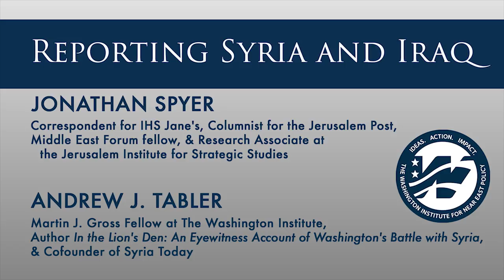Reporting Syria and Iraq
Firsthand reporting on the wars in Syria and Iraq plays a vital role in helping policymakers understand what is happening on the ground and set realistic goals. In his new book Days of the Fall: A Reporter's Journey in the Syria and Iraq Wars, Jonathan Spyer provides a rare eyewitness account of how the conflicts have defied expert predictions, eroded state identity, and threatened the wider geostrategic order. To discuss the trajectory of the fighting and the challenge of accurately reporting it.